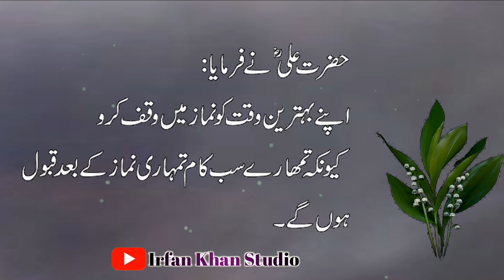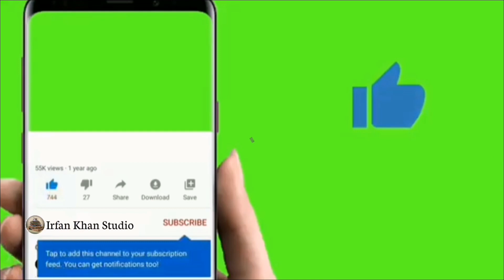aqwal Hazrat Ali r.a|Best urdu qoutes of Hazrat Ali r.a|Aqwalezaree Hazrat Ali r.a|Amazing qoutes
I Have Stated A Series Of Hazrat Ali r.a Quotes.Hazrat Ali r.a was the Famous Scholar of Islam.He was also called the door of  the "education city".He was also called the" lion of Allah". Hi Was Biggest wise man.
motivational quotesHazratAlir.a
inspirational quotesHazratAlir.a
I have started the series of Hazrat Ali r.a
In this i am going to describe the beautiful of Hazrat Ali r.a.
تین چیزیں حافظے کو تیز کرتی ہیں۔حضرت علی ؓ